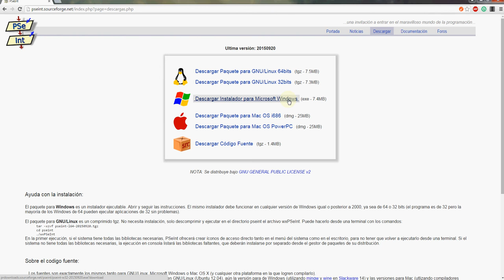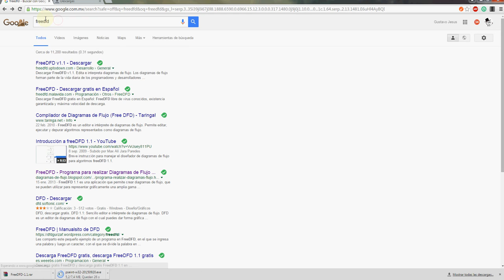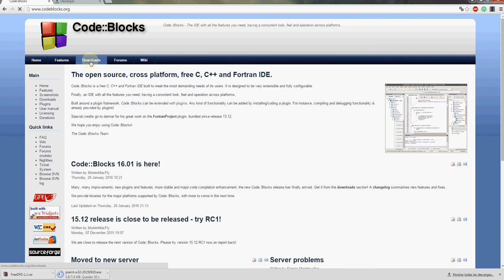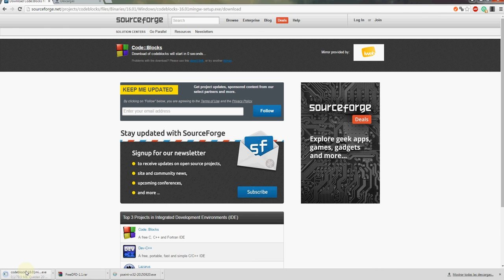DESCARGA DE HERRAMIENTAS PROGRAMACION ESTRUCTURADA 2016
Descarga de herramientras para la materia de Programación Estructurada.

Colocaré el nombre del programa que utilizaremos seguido de un link para su descarga.